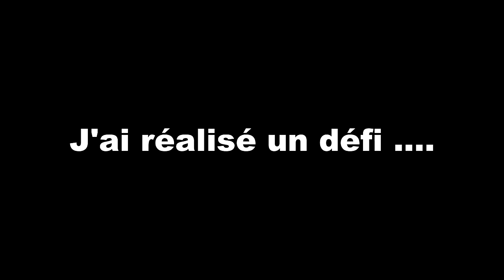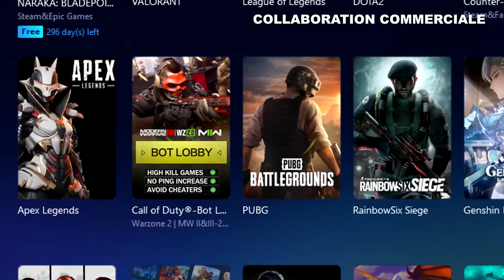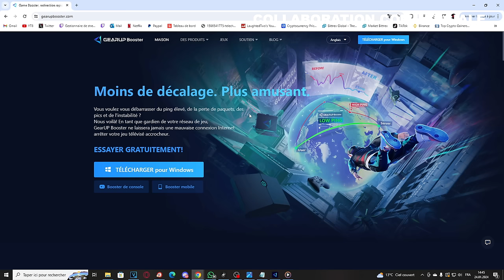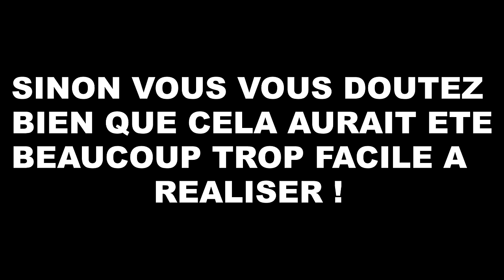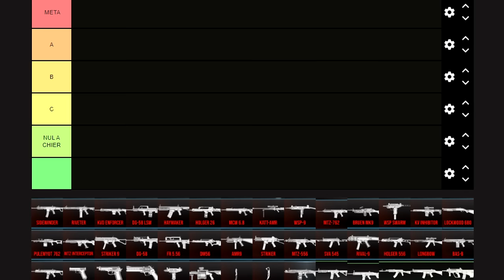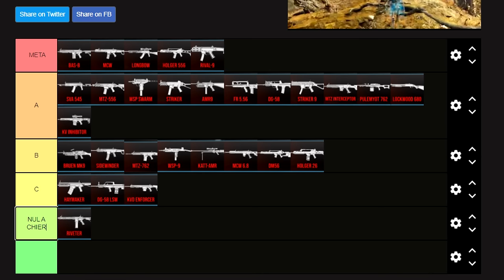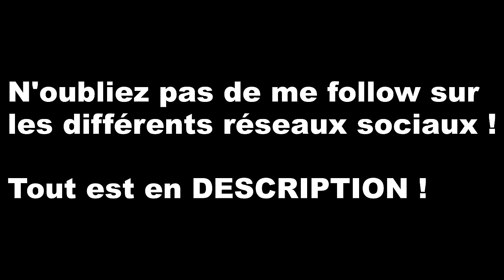NUCLÉAIRE avec TOUTES LES ARMES sur Call of Duty Modern Warfare 3 ! (j'ai réalisé un nouveau défi)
Téléchargez GRATUITEMENT GearUp Booster pour bénéficier des avantages d'un ping plus bas et stable (50 de ping dans ma situation)

Pour les joueurs sur consoles (Xbox, PS, Switch)

Après avoir réaliser les nucléaires sur TOUS LES CALL OF DUTY en moins de 24h, le défi GOTAGA sur CALL OF DUTY et les nucléaires sur TOUS LES CALL OF DUTY mais UNIQUEMENT au sniper, voici mon 4ème challenge : Réaliser la nucléaire sur COD MW3 avec TOUTES LES ARMES PRINCIPALES du jeu ! Le défi est réalisé sur le multiplayer CoD MW3 et non sur Warzone 3 évidemment ! Même si la SAISON 2 est sorti sur COD MW3 2023, je n'ai pas fait les NOUVELLES ARMES DLC de la SAISON 2 de Modern Warfare 3 !

j'ai battu le DÉFI ULTIME de GOTAGA sur CALL OF DUTY ! (100 nucléaires en moins d'une SEMAINE)

NUCLÉAIRE sur TOUS LES CALL OF DUTY ... en MOINS de 24H ! (NUKE sur TOUS LES COD en 2023)

AUTRES INFORMATIONS :
➜ MINIAMAKER : @Thisenberg
➜ MONTEUR : Moi-même

Call of Duty : Modern Warfare 3 est un jeu de tir à la première personne de 2023 développé par Sledgehammer Games et édité par Activision. Il est sorti le 5 novembre pour Microsoft Windows, PlayStation 5 et Xbox Series X/S. Il s'agit du 20e volet de la série globale Call of Duty.